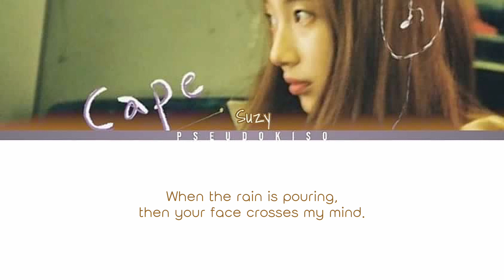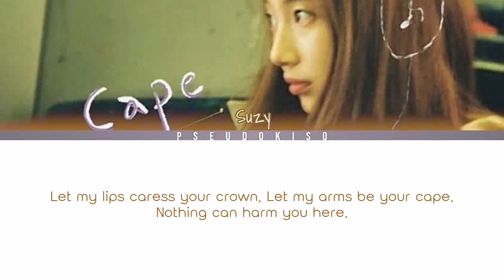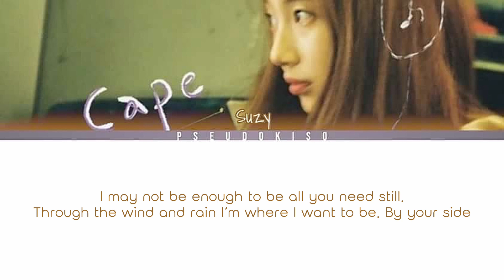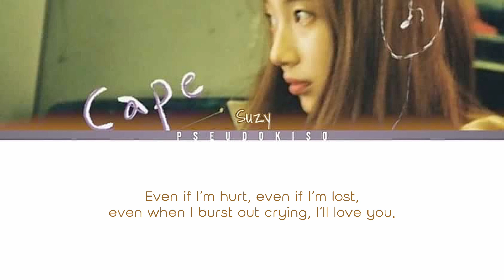Cape - Suzy (Colour Coded Lyrics) [Eng]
I love Suzy , and , I miss Miss A .

Line Distribution:
Suzy - 203 seconds (100%)

Video #154
22/11/2022